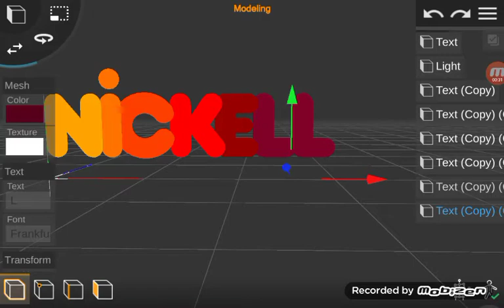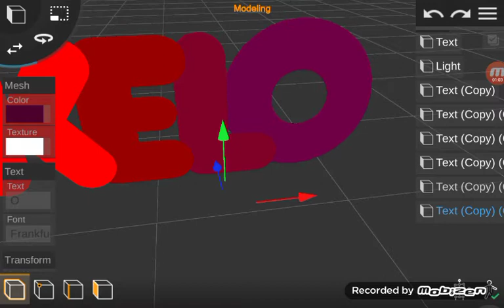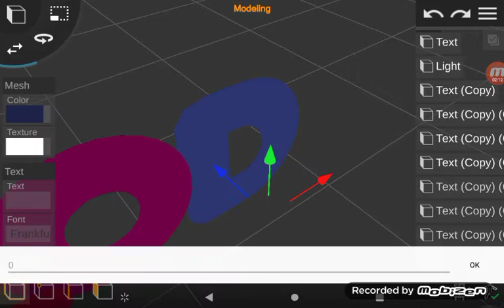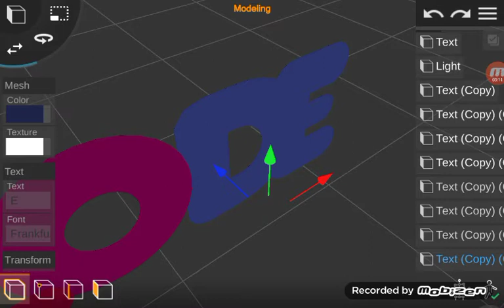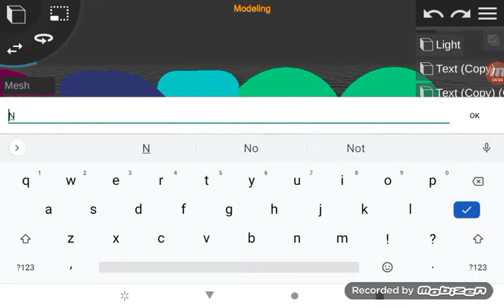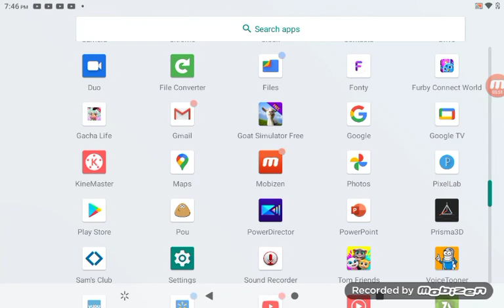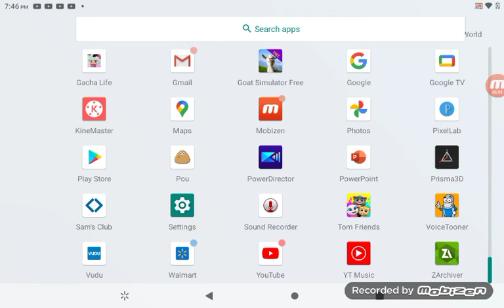working on a nickelodeon 1981 marble logo (this is not a live btw)